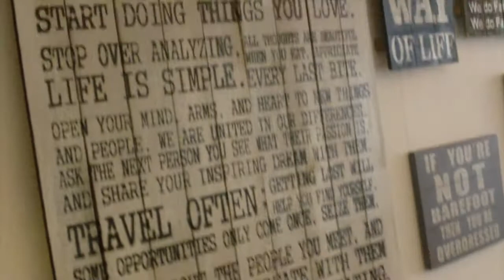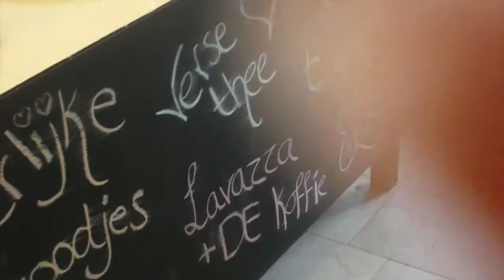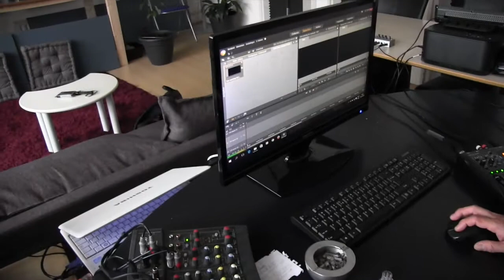1e Vlog Cumlaude Sneek & Studio bezoek Kyung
This video is about a day in the life of cumlaude and professionally edit the level of this video in a proffesional sound studio

Deze video gaat over een werkdag bij Cumlaude.
En over het professioneel niveau bewerken van deze video.
In een professionele geluidssstudio

Ik hoop dat jullie genieten van deze video.
Vergeet niet om op deze video te reageren.
En aboneren en geef deze videeo een Like